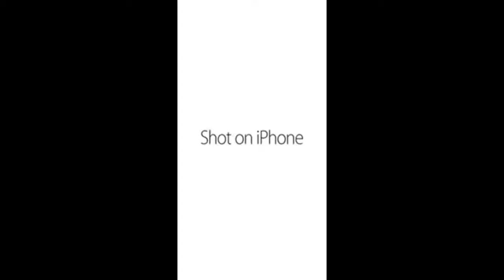Shot On iPhone Meme #8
Song:
This Girl (Kungs Vs Cookin' On 3 Burners) (Extended)
Artist
Kungs, Cookin' On 3 Burners
Writers
Ivan Khatchoyan, Jake Mason, Lance Ferguson